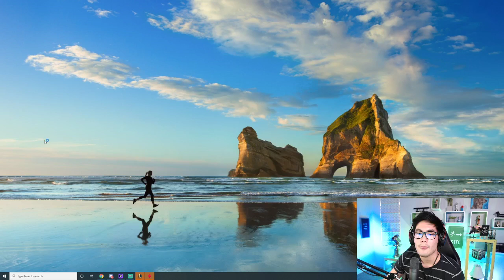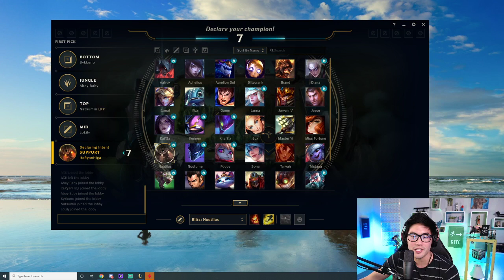[09/07/2020] itsRyanHiga - hiiii (Part 5)